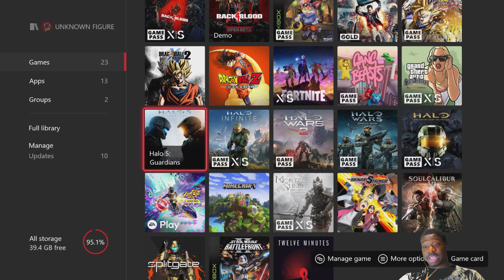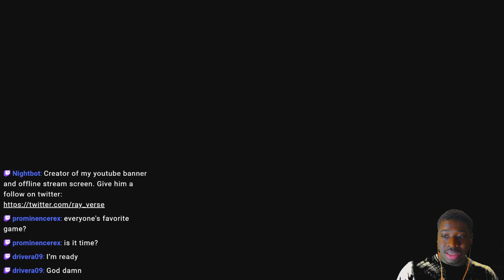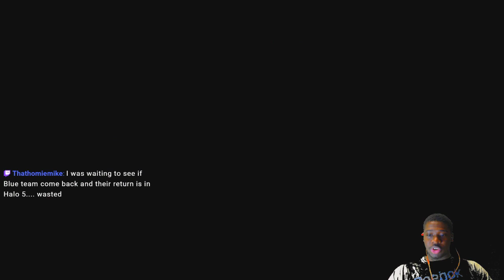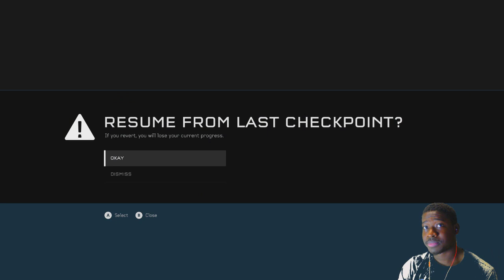Rip the bandaid off. Halo legacy: Halo 5 #1 (!Haloloremovie) | UKF Streams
To see all the Halo games i played in order, here is the link to the playlist

Hope you enjoy this crazy stream archive i did as a passion stream project to get ready for Halo Infinite's campaign as Halo is my favorite game in the series.